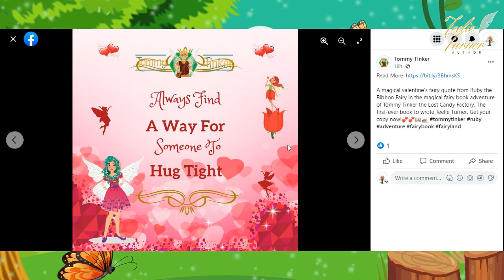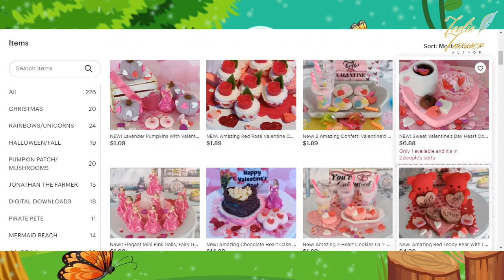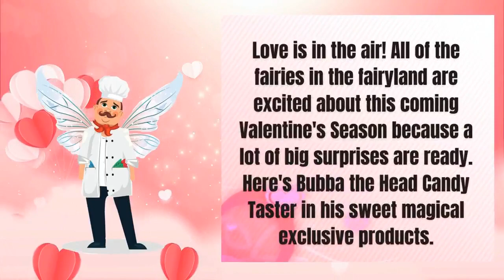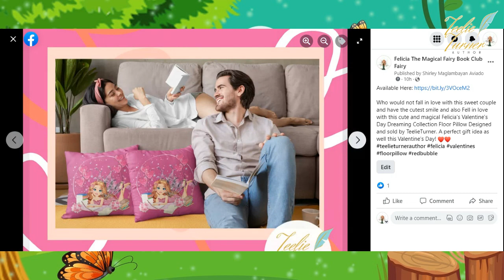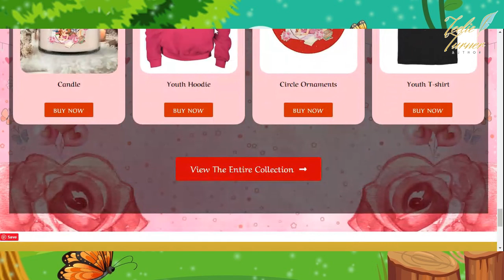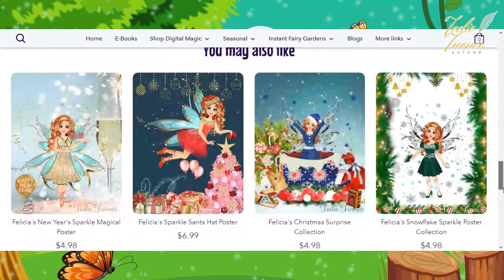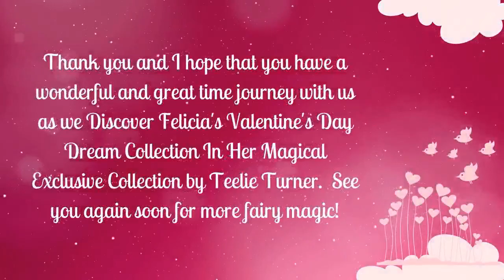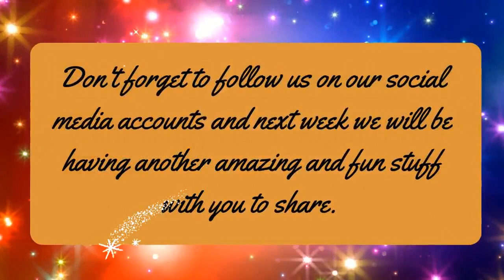Magical Fairy Power Hour | Discover Felicia's Valentine's Day Dream In Her Magical Collection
Valentine’s Day is just around the corner and what better way to celebrate the love-filled holiday than with Felicia’s Valentine’s Day Dream Collection? Felicia, the fairy is ready to spread her love and magical charm all throughout your home! From precious baby clothes, aprons, posters, adult clothing, youth tees, and hoodies to lovely pillowcases – this Collection has something for everyone.